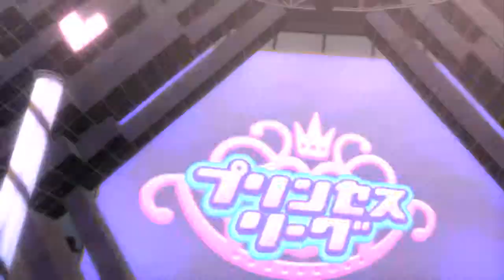#57 Yakuza 5, Princess League 01, Full Playthrough, gameplay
It has been a while since i played Yakuza 5 and because of my huge backlog on PS4, PSVR, PS3 and Vita, i got sidetracked.

Now i want to finish this game before i start with Yakuza Kiwami, which will arrive this week.

Thank you for visiting my channel and full playthrough of Yakuza 5.

I love the Yakuza series and would hope that more people would try this awesome game.

I hear alot of people and buzz around the Shenmue games, but not about Yakuza.

Yes it is a realy asian game, but it has so much content and crazy stuff, i love it.

If there are any questions or you like to see me play other games, just let me know.

Game on!

If you like to support me, you can donate using PayPal, all donations will be used for my channel and gaming.

Use the button on my homescreen in the top right corner or use this